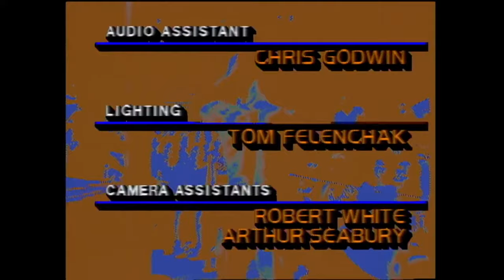WCCW 1984 07 14 1984